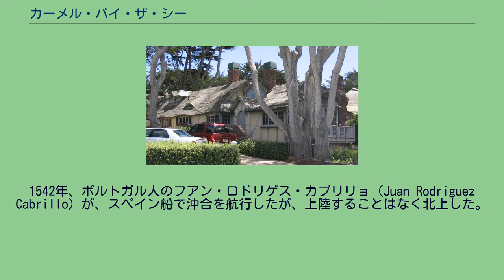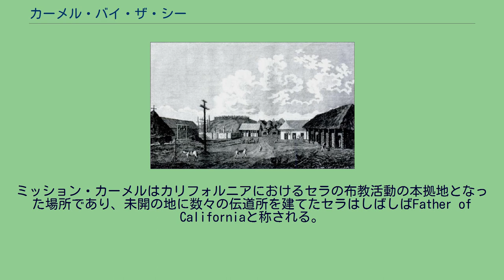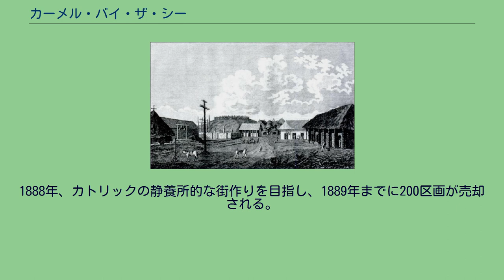カーメル・バイ・ザ・シー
モントレー郡_(カリフォルニア州)
クリント・イーストウッド
カーメル・バイ・ザ・シー（英語: Carmel-by-the-Sea）は、アメリカカリフォルニア州の小さな街。
通常、カーメルと略される。
モントレー郡に属し、西は太平洋、北はモントレー半島に面する。
サンフランシスコからは南に約190km、ロスアンゼルスからは北に約530kmの位置にある。
周囲の美しい景観と芸術家の集まる独特の雰囲気で知られる。
1906年、「芸術家や詩人の集まる街」、1910年、「カーメルの60%の住居が景観と融合した芸術として建設された」との特集記事がサンフランシスコの新聞に掲載された。
この頃の議会は芸術家達に支配され、また歴代の市長には俳優、詩人、作家などが度々選出されている。
クリント・イーストウッドも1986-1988年にかけて市長を務めた。
愛犬家とペットに優しい街でもあり、多くのホテル、レストラン、商業施設などに犬を連れて利用することができる。
静養所的な街を目指し開発が行われたため、景観や住環境保護のための特殊な法令が多数制定されており、一部は形骸化しているが現代でも残っている。
例として、街路樹の根を保護するため許可なしでハイヒールを着用してはならない、というものがある。
日本との時差は17時間で、サマータイム時では16時間となる。
この地域には先住民族であるエッセレン族が居住していたが、6世紀頃に力を伸ばしてきたオローニ族に南のビッグ・サーの山中まで追いやられてしまう。
1542年、ポルトガル人のフアン・ロドリゲス・カブリリョ (Juan Rodriguez Cabrillo) が、スペイン船で沖合を航行したが、上陸することはなく北上した。
1602年、カルメル会の探検家、セバスティアン・ビスカイノが近くを訪れ、守護聖人「カルメル山の聖母」にちなんでカーメルと名付けた (現在のカーメル・ヴァレーにあたる地域)。
スペインはすぐにこの一帯を植民地化することはなかったが、1770年、フランシスコ会の宣教師フニペロ・セラらが訪れ、アルタ・カリフォルニアで2番目の伝道所を設置する準備を始めた。
カーメル伝道所、1794年、ジョン・サイクス画 1770年6月3日、開発が盛んになっていたモントレー寄りの位置に伝道所ミッション・サンカルロス・ボロメオ・デ・カルメロ、通称ミッション・カーメルが完成した。
1771年、プレシディオ（スペイン駐屯地）との対立のために、ミッション・カーメルはセラによって現在の位置に移された。
モントレーは1849年までカリフォルニアの首都として機能し、オローニ族はスペイン人によってもたらされた伝染病と迫害によって19世紀までに激減することになる。
1784年、ミッション・カーメルで亡き人となったセラの遺体が祭壇の下に埋葬された。
ミッション・カーメルはカリフォルニアにおけるセラの布教活動の本拠地となった場所であり、未開の地に数々の伝道所を建てたセラはしばしばFather of Californiaと称される。
1821年、メキシコの独立により、カーメルを含むカリフォルニアはメキシコ領となる。
典型的なカーメルの住居 1848年、米墨戦争でのメキシコの敗退の結果、カリフォルニアはアメリカに併合される。
1850年代にフランス人実業家によって現在のカーメルにあたる地域が買収される。
彼の子孫は現在もカーメルに居住している。
1888年、カトリックの静養所的な街作りを目指し、1889年までに200区画が売却される。
1902年、現在の形となる区画整理が行われ、郵便局が作られた(翌年閉鎖)。
1910年、カーネギー研究所によって海洋研究所が設立され、多くの研究者が住み着いた。
1916年、市制が敷かれ、現在に至る。